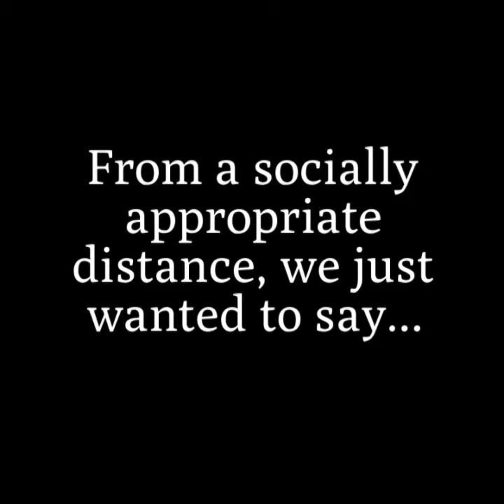Evelyn Perez SWTJC Commencement Ceremony